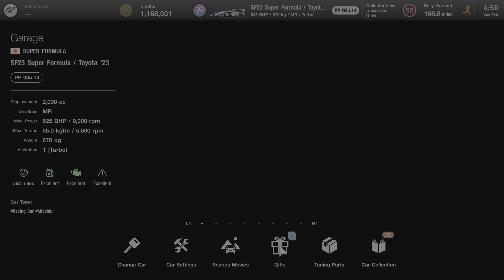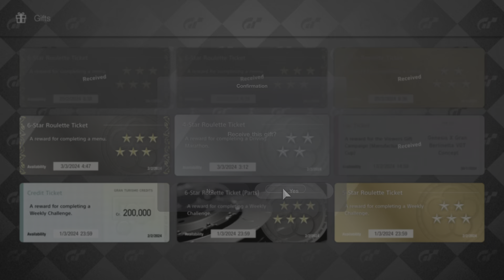Gran Turismo 7_20240202045345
Not a bad bunch of prizes for the weekly GT7 challenge and a couple of menu prizes.